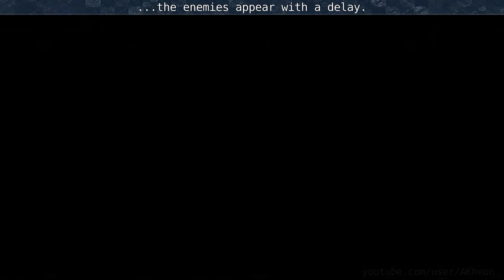God of War (2018) - skip a fight near two wheels in Alfheim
Well, don't get too excited - while this is a skip, I doubt it's useful in speedruns. This trick does have a few other neat side effects to it, though.

Note: this was played on the unpatched version of the game. Things may vary in unforeseen ways on the patched version.

0:00 - there are two fights in the part with two wheels near the start of Alfheim. First fight starts as you arrive, second fight starts after turning one of the two wheels.

0:09 - if you examine the boat during either fight, you create a new checkpoint. If you then retry during the first fight, you start again from near the boat with enemies unloaded.

0:23 - There's a trigger slightly in front of the boat which makes the first fight restart with a 5 seconds delay. This is enough time to go and turn one of the two wheels early.

(Note: this is slightly inconsistent in my experience, and a few times when I tried it, the enemies spawned instantly instead.)

0:36 - Now the game is in an unique situation where enemies from both of the fights have spawned simultaneously.

Sadly, just running up to the boat, creating a new checkpoint and retrying again isn't helpful - the second fight enemies spawn immediately after retry, so you can't create a similar situation like before where it was possible to turn a wheel early.

0:55 - During the ensuing chaos, if you manage to only target and kill enemies from the 2nd fight, you get a bestiary message on the screen. This is a sign that you can now go and do the checkpoint trick again to entirely skip fighting the first fight.

1:14 - Like so.

(Not on the vid: only targeting and killing the 1st wave of enemies instead of the 2nd wave creates a checkpoint in the middle of the fight, and retrying from it seems to end the entire fight early. So that might be an alternative tactic to skip fighting enemies in this part... but I still doubt it would help much in speedruns.)

1:44 - The end result is that you clear this part with one wave of enemies left unfought. So, what's the point of all this?

1:56 - The fight is still around when you return to this area later on. In addition, you can now unload the enemies and restart the fight at will by walking far enough on the light bridge.

This allows you to fight an infinite number of enemies by unloading and restarting the fight before killing the entire wave. In theory, this might mean being able to grind infinite hacksilver too since the enemies drop it occasionally, but I'm not entirely sure on that.

(Not on the vid: you can also create a checkpoint in a custom location here if you kill all the enemies. I tried creating a checkpoint far on the light bridge, just in case this would skip some important loading trigger on the way to the other side, but it didn't seem to do much.)

2:57 - just for fun, I also tested doing finishers on unloaded enemies.

(Not on the vid: this fight finally disappears for good once you've restored the light to Alfheim.)